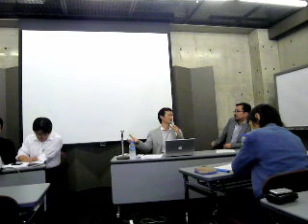『建築・都市計画の新しい職能像を考える』セミナー議論部分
東京と関西から参加した若手の建築・都市計画専門家が描く建築・都市計画の新しい職能、新しい仕事スタイル。
　「まちづくり市民事業」において職能の新しい可能性を寄稿された川原晋さんと、「都市をつくる仕事」を執筆中の都市計画学会関西支部次世代のメンバーが、これからのあり方を、ご参加の皆さまとともに考えました。
　本ビデオはその後半（議論）です。